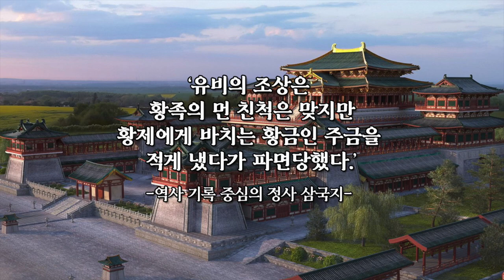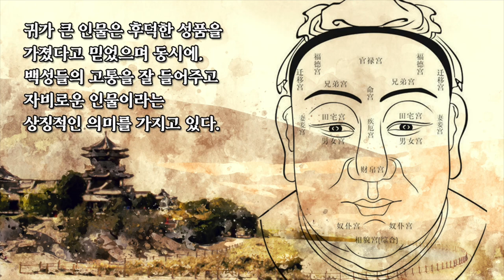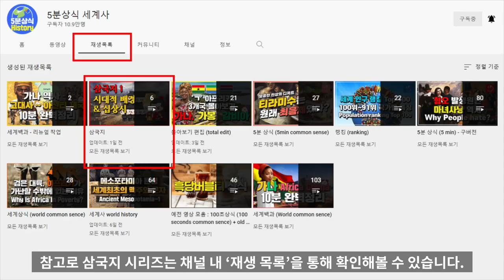삼국지 8 : 유비 공손찬 & 노식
삼국지에서 가장 많은 매니아층을 보유하고 있는 유비는
황제 가문의 피를 이어받은 정통파 계열로
수많은 역경을 참아내고 딛고 올라서며
조조의 천하 통일을 막아낸 인물로 유명합니다.

낙양에서는 조조와 원소가 명문가 자제로서
좋은 교육을 받으며 소년배로 패거리를 이루었으나
환경이 부유하지 못했던 밑바닥 건달 출신의
소년배 세력으로서, 유비의 동료는 공손찬이 있었습니다.

유비의 성장기 시절과 노식에게서 동문수학했던
공손찬에 대한 이야기로 정리해보았습니다.